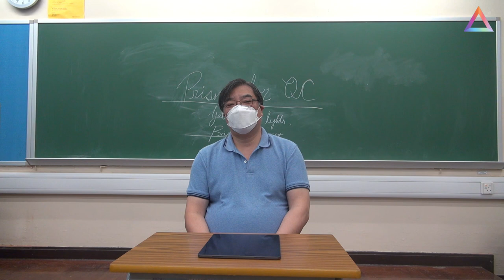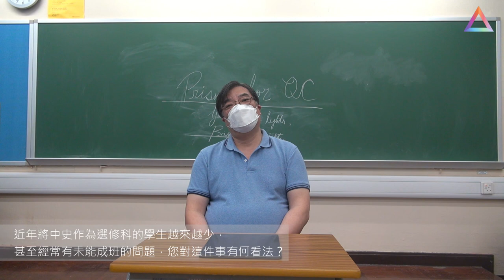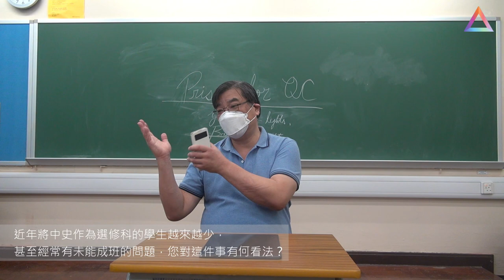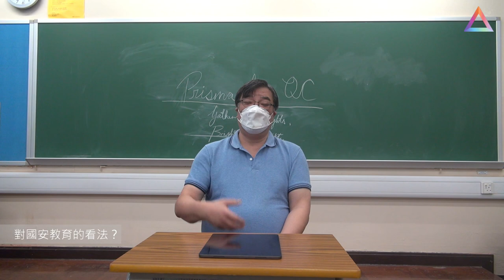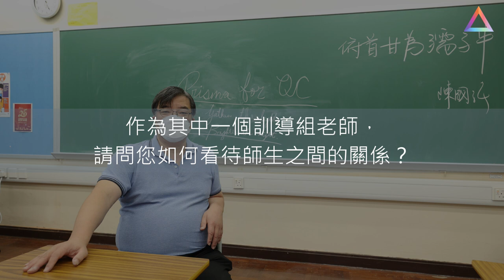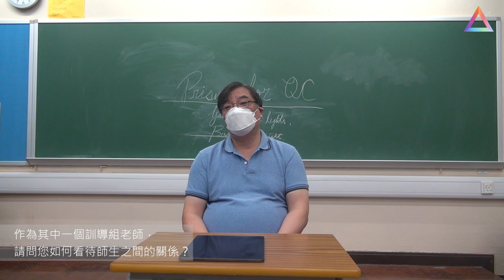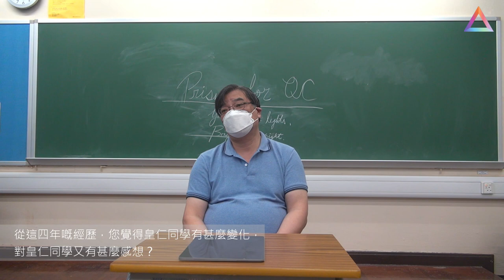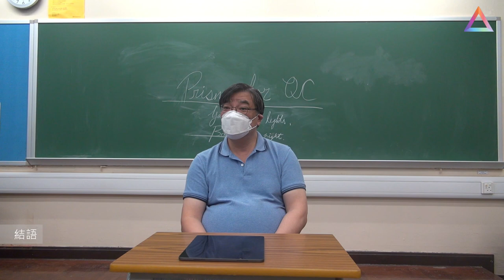[ 離別老師專訪（貳）- 陳國強老師 ]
作為中史科主任嘅陳 Sir 即將要離開 QC 啦，而作為其中一位見證 QC 呢四年間變化嘅老師，佢又有咩感想呢？

Prisma 就邀請到陳 Sir 做訪問，想知道佢對 QC 仔嘅睇法係點？又或者對中史嘅睇法係點？甚至有咩同 QC 仔講？就記得去 YouTube 睇片啦~

「俯首甘為孺子牛。」- 陳國強老師